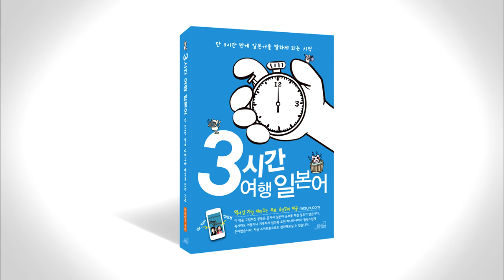3시간 여행 일본어 5-1 p150